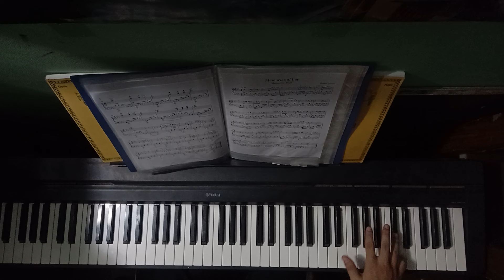The Dance of versailles / Masked Pianist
improvisation on spot.